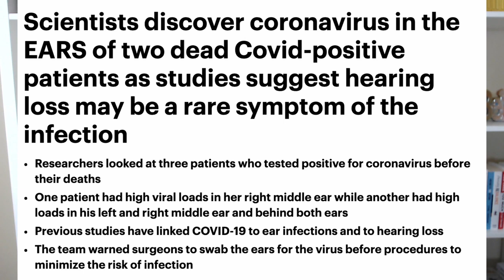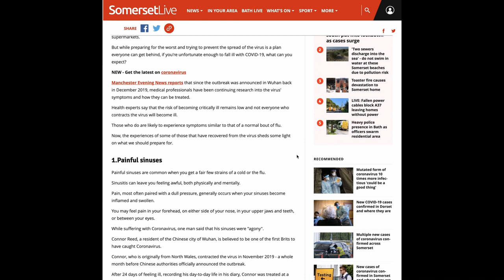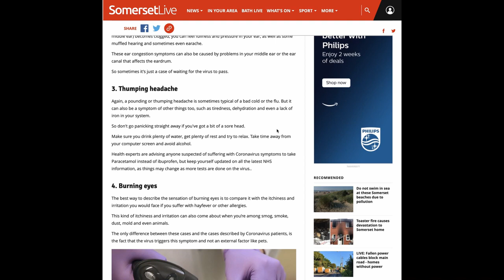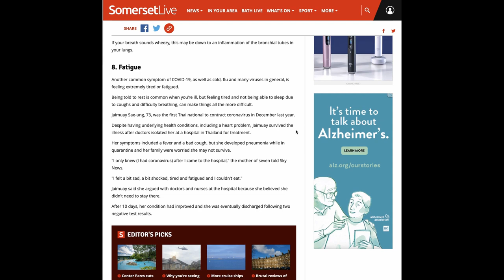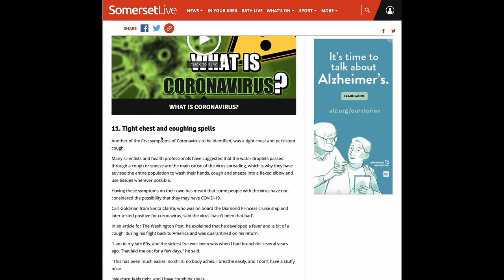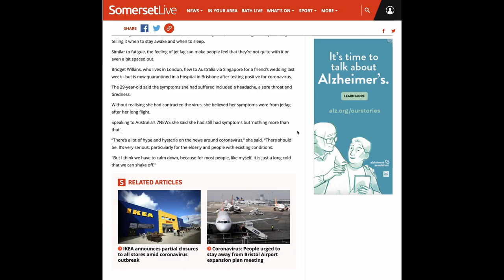Cases are Up It’s Time to Plug Up! Carl Vernon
[Mirrored]